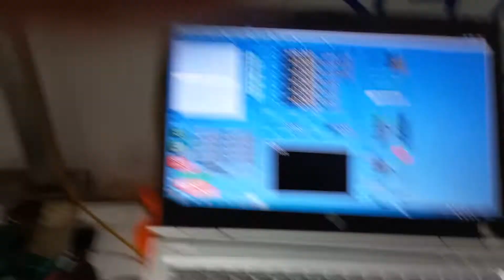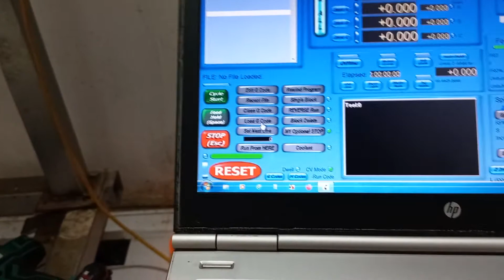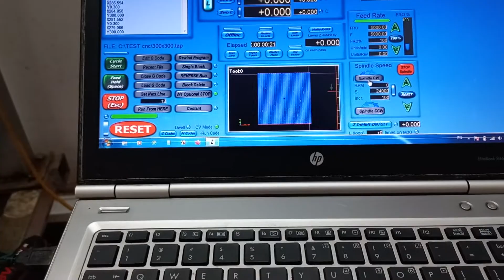Mẫu máy cnc mini 500x500 spindle 500w mẫu mới nhất đầy đủ phụ kiện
máy cnc mini 500x500mm phạm vi chạy được 350x340mm chiều dài Z 230mm Gầm trục z đút vừa khối gỗ dày 5cm. Máy sx bằng công nghệ khoan cắt tự động cho độ chính xác lỗ ốc cao lên đến 99.9% . Lắp ráp cực dễ, hỗ trợ cài đặt phần mềm đầy đủ, hướng dẫn vận hành máy, máy bán toàn quốc, để đặt hàng mời quý khách liên hệ zalo: 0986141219 để được tư vấn.